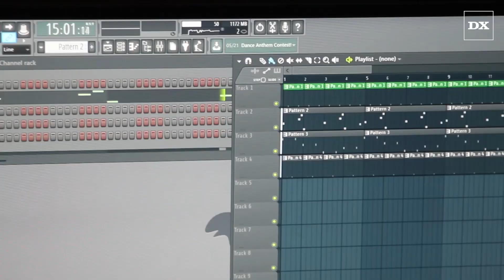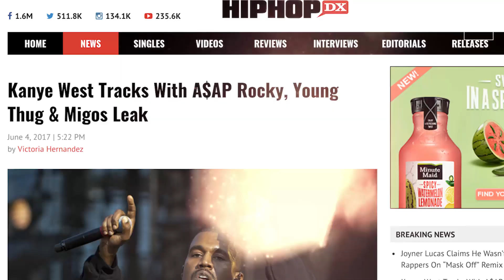DJ Khaled Drops "To The Max" With Drake Alongside "Grateful" Release Date & Cover Art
HipHopDX also speaks with “The One” producers Nic Nac and Bobby Brackins about the success of the album’s platinum single.

Read the full story about DJ Khaled, Drake and Jay Z on HipHopDX: